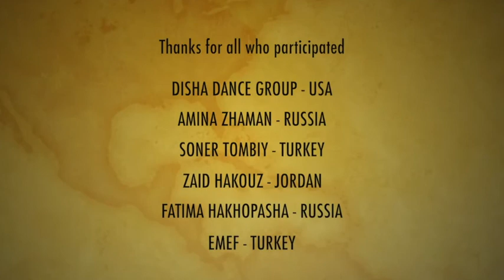ADIGA TVSHOW 2018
Лъэсыщ1эм 2018 дынывохъуэхъу
Happy New Year wishes 2018
Mutlu yeni yıl dilekler 2018
Поздравления с новым годом 2018